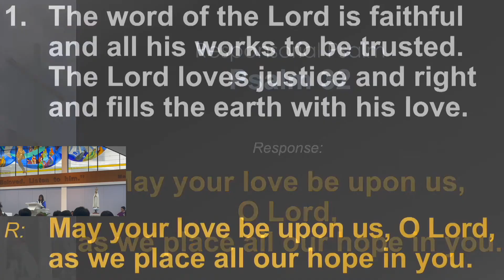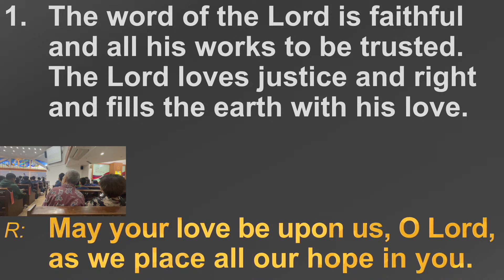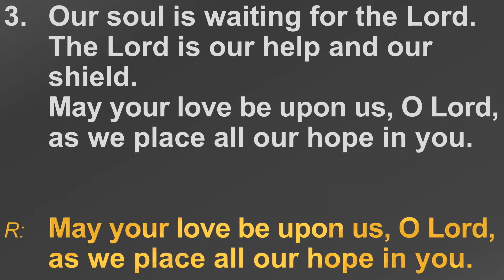Psalm 32 2nd Sun of Lent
2nd Sunday of Lent
Psalm 32 - May Your Love Be Upon Us, O Lord
Church of the Holy Cross
4 Mar 2023

Cantor: Cecilia Anne Wong
Pianist: Nicholas Png
Caritas Christi Choir
Composer: Christopher Wong